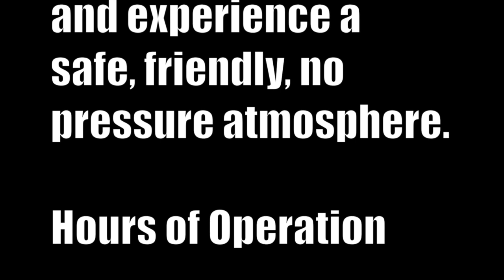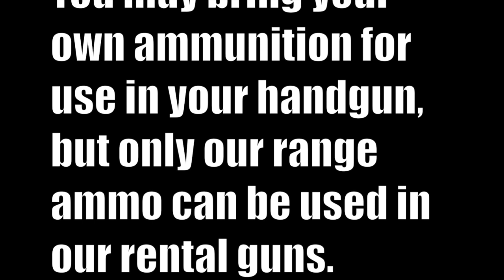RIEGS GUN RANGE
RIEGS GUN RANGE INFO

Rieg's Gun Shop & Shooting Range Range Targets
All Targets Law Enforcement use Targets Check out on Facebook for some deal
Rieg's Gun Shop stocks a selection of new and used handguns and long guns, ammunition, holsters, and accessories. We also buy and trade used guns.

Rieg's is 100% owned and operated by gun enthusiasts! We've been in the business for 45 years, and our goal is always to provide you with the information you need and to make you happy. Come see us and experience a safe, friendly, no pressure atmosphere.

Sun, 12pm-6pm

Rieg's Gun Shop & Shooting Range

Rieg's offers an indoor handgun range and handgun rentals. Only handguns can be fired on our range -- no shotguns or rifles. All firearms must be securely encased when brought into the shop. You may bring your own ammunition for use in your handgun, but only our range ammo can be used in our rental guns.

Our range features excellent air quality. The air in the range is completely recycled every 20 seconds. You can even shoot black powder here and never smell the smoke!

We have no age limit for use of range as long as an adult accompanies all minors aged 21 years or older at all times.
Florida Concealed Weapons License class

Friday at 6 PM or
Saturday at 6 PM
$60
Class includes your application, certificate, photo, notary, and instruction. Class is walk-in -- no reservation necessary. All you need to bring is your valid photo ID.

NRA First Steps Class
Tuesday at 10 AM or Saturday at 10 AM $80
The NRA First Steps class is designed for first time shooters or first time handgun owners. Topics include: safety, handling & shooting skills, maintenance, storage, and transportation. The class includes instruction, firearm rental, ammunition, and targets. Class is walk-in only so no reservation is necessary.

Our NRA Certified Instructors and Training Counselors offer additional training on an appointment basis.